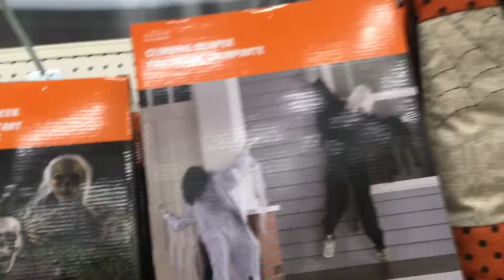Michael’s Halloween 2020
Hello everyone today I will be showing you all Michael’s Halloween stuff for 2020.